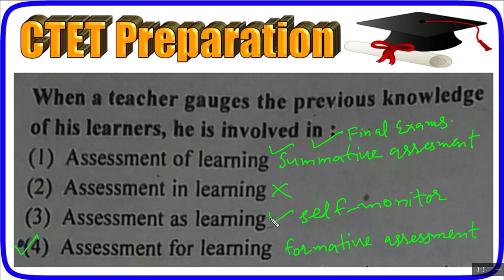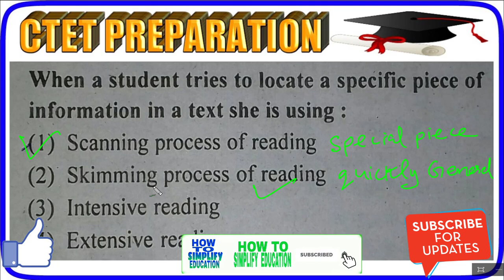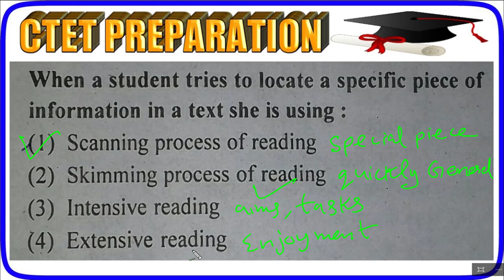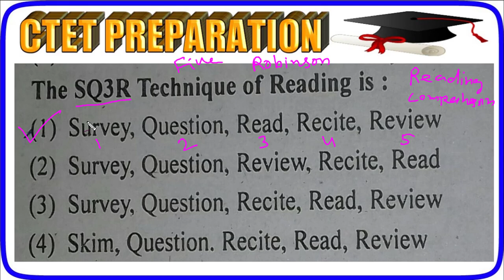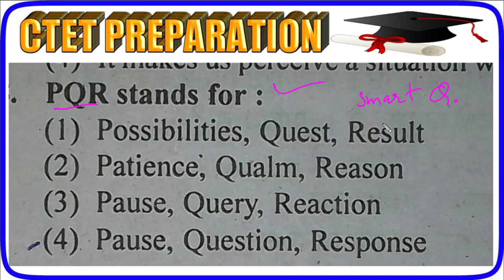CDP बाल विकास एवं शिक्षाशास्त्र,uptet 2019 ctet 2019 dsssb 2019,child development and pedagogy best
Ctet previous years papers series,विकास और शिक्षा शास्त्र CDP TOP QUESTIONS,CTET/dsssb/kvs other tet preparation
This video is to provide study important study notes for ctet 2019 Exam.